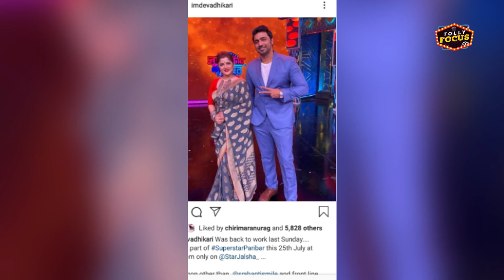ফিরছে দেব শ্রাবন্তী জুটি ? | Dev | Srabanti | Star Jalsha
After lockdown first shooting of Dev and Srabanti.

Tollywood fous tf Youtube channel is for the filmy people , Tollywood lovers and for those who love to be entertained all the time.  . The gateway to Tollywood , the channel gives its viewers the Tollywood kolkata movie news updates , hottest tolly news, gossips celeb interviews & many more.